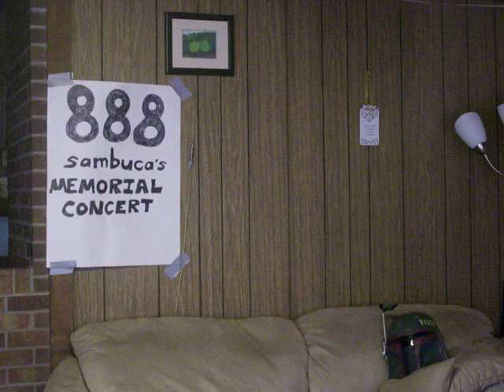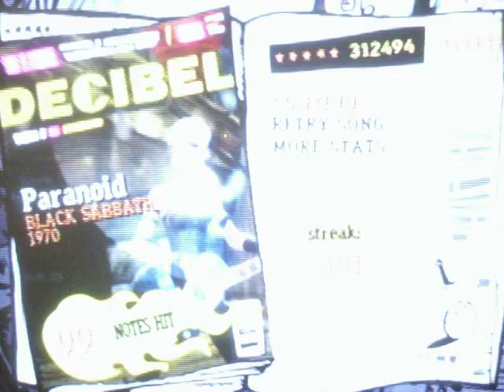sambuca - Paranoid - Guitar Hero 3 on Expert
sambuca channeling Tony Iommi as I jump headlong into Black Sabbath's Paranoid.
On Guitar Hero 3, Expert difficulty.

ROCK ON!!!